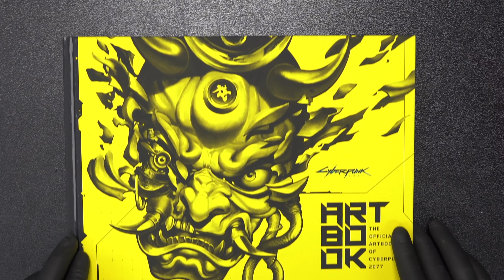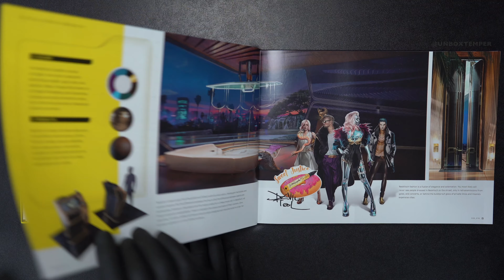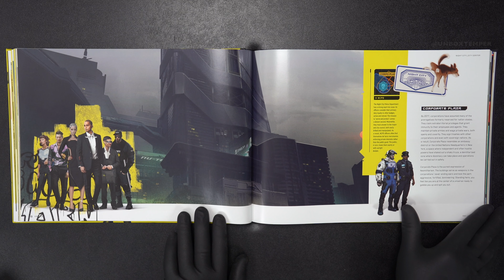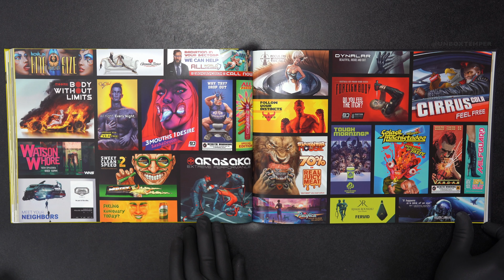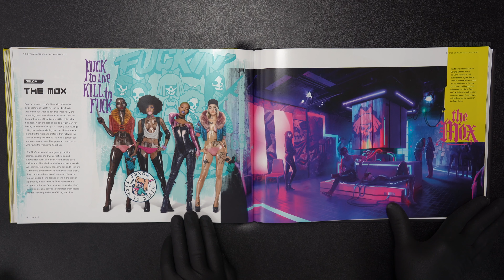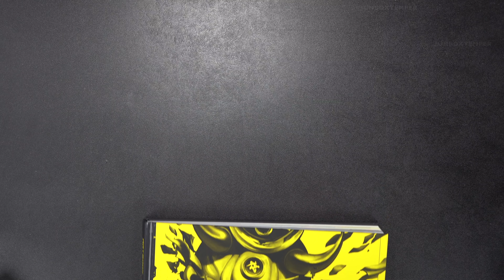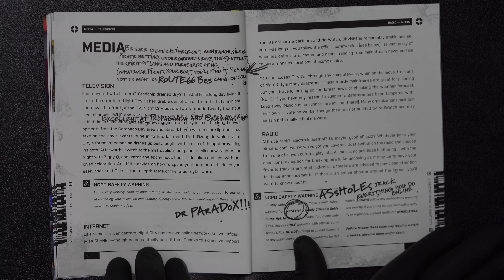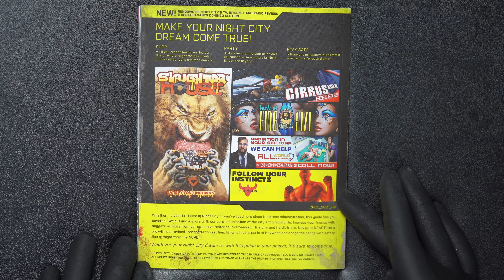Cyberpunk 2077 Art Book & Nomad's Guide [ PAGE BY PAGE ] ASMR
Wacht it in 4k with sound on for a better experience.

These books ( Cyberpunk 2077 official Art Book and the Nomad's Guide to Night City ) came in the Cyberpunk 2077 Collector's Edition box and I decided to do a separate video to show a page by page of these massive books. if you would like to see the unboxing of The Collector's Edition please check it on my channel.